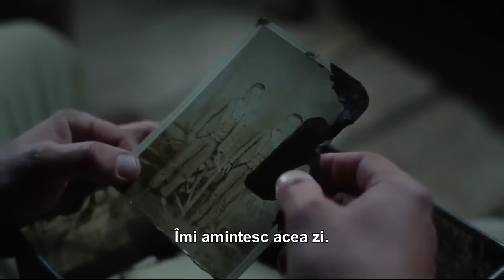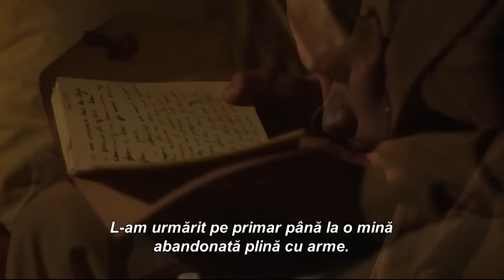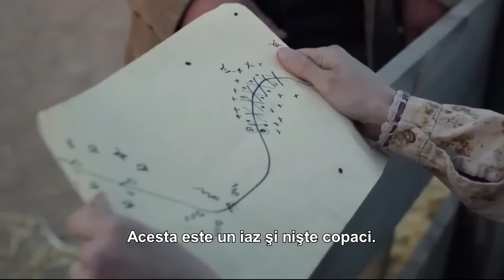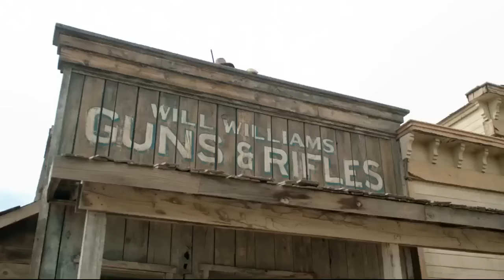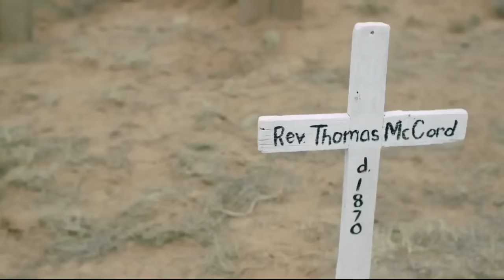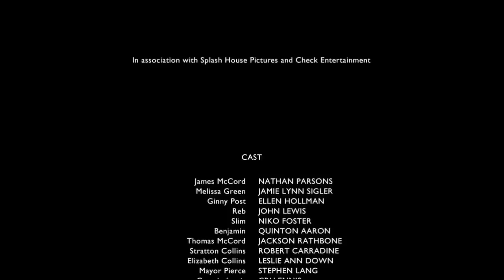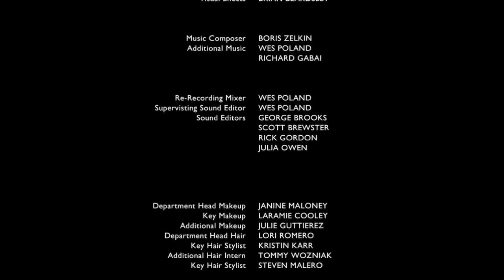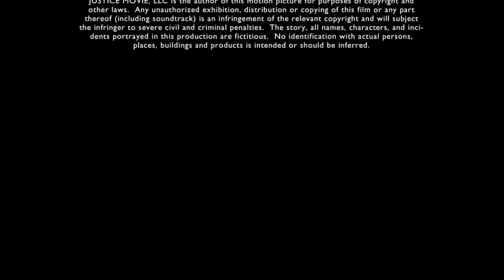FILME DE ACTIUNE 2023 SUBTITRAT - IN ROMANA